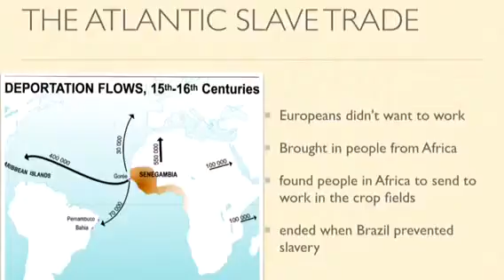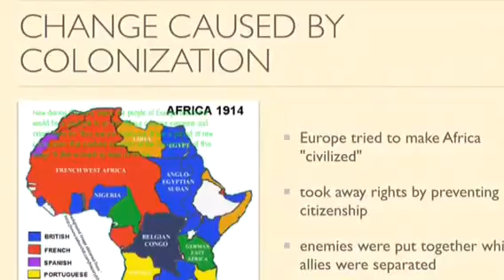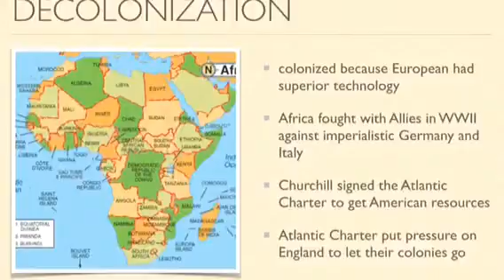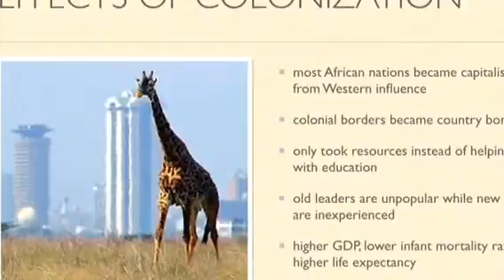African Slave Trade by: Kody and Matt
Colonization of Africa, the Atlantic Slave Trade, and Decolonization